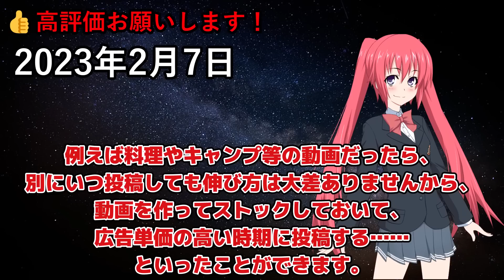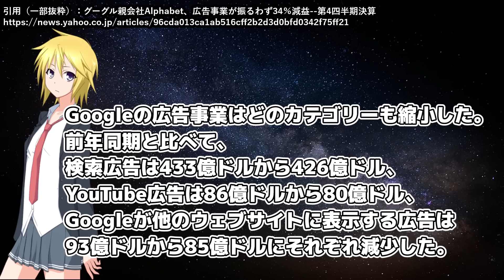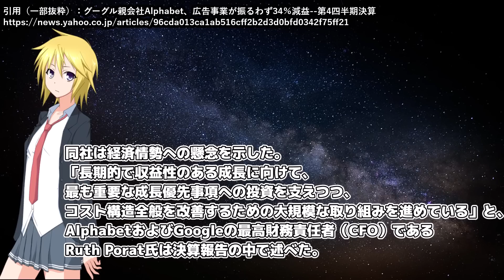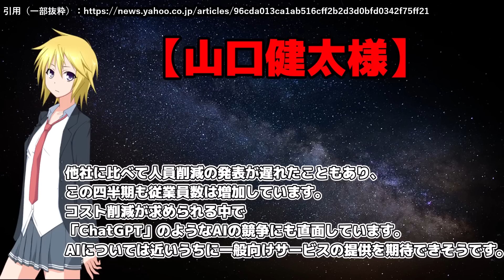YouTube運営、いい加減にしろ！商魂の怪物トーク【YouTubeの裏話】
YouTubeは手数料高すぎ。もっと低いプラットフォームが出てきてほしいです。